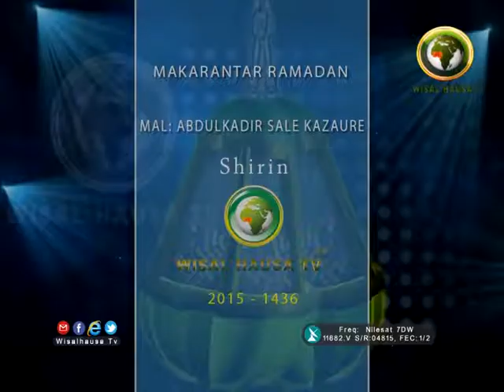MAKARANTAR WATAN RAMADAN 42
MAL. ABDULKADIR SALE KAZAURE